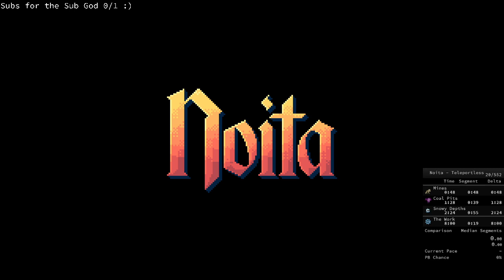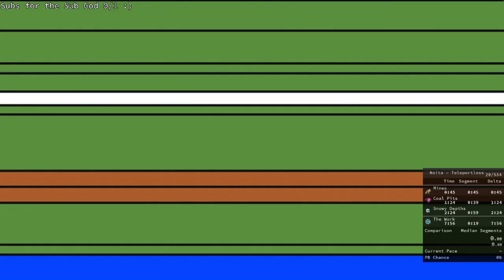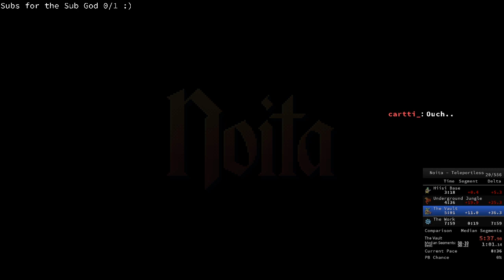Noita Speedruns #30 [Rules]